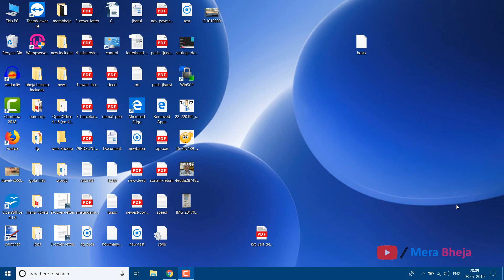Fix Start, Taskbar, And Action Center Greyed Out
Fix Start, Taskbar, And Action Center Greyed Out.Can't change taskbar color in Windows 10